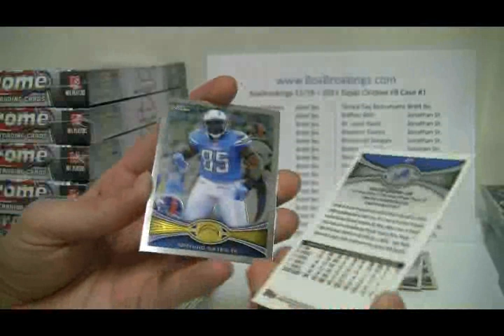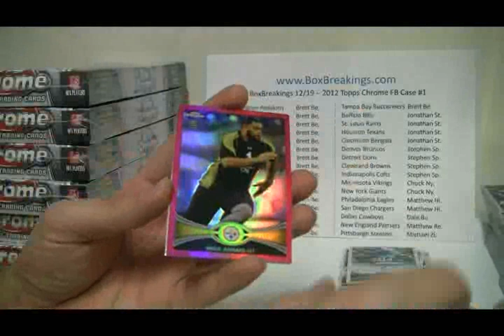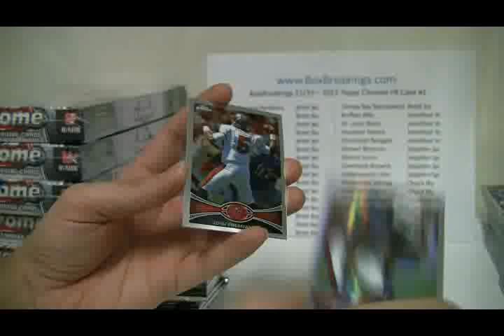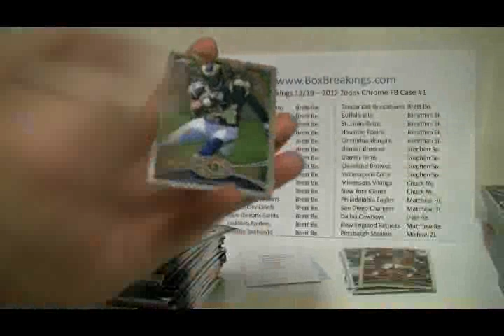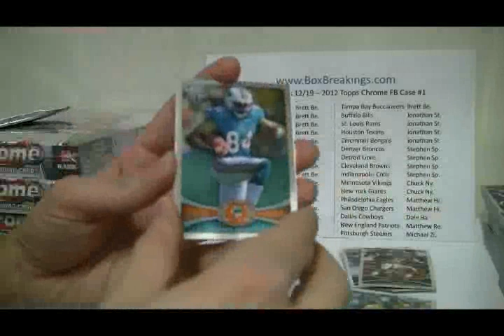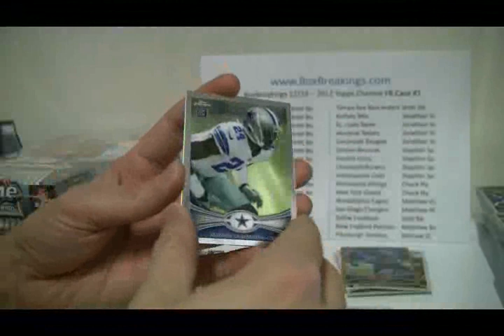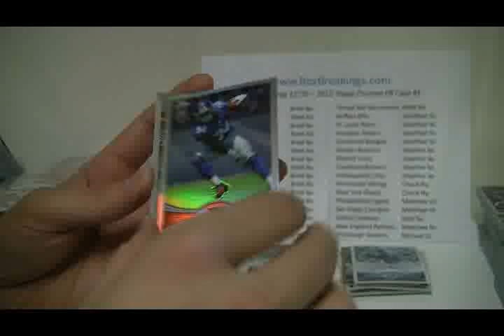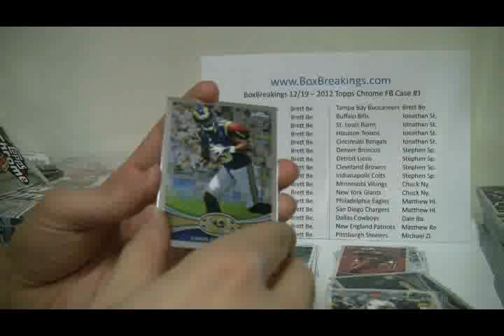BoxBreakings com 2012 Topps Chrome FB Case Break #1 Part B